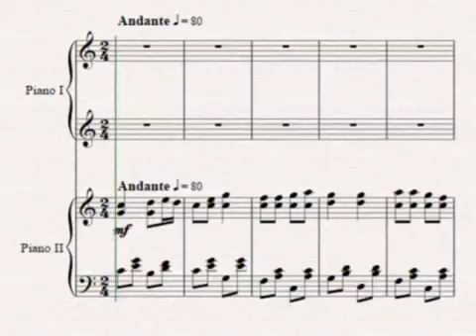Do mi sol (2 ta fortepiano uchun)-Mehroj Muxtorov musiqasi.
Мехрож Мухторов - Mexroj Muxtorov